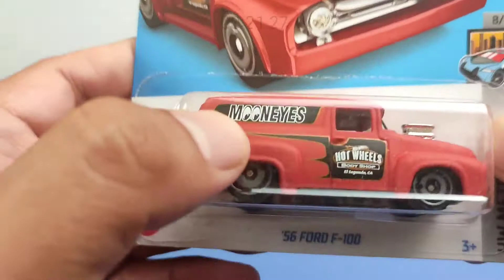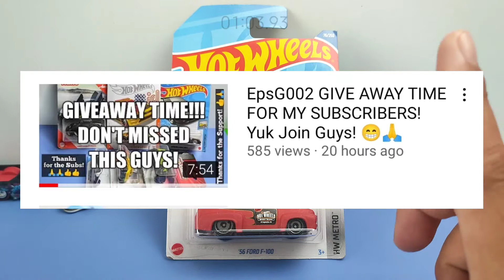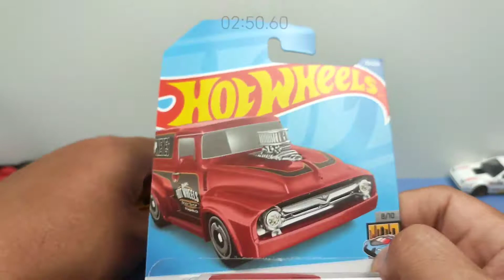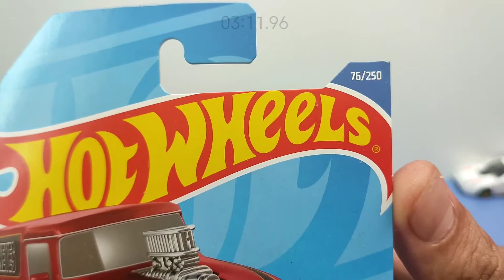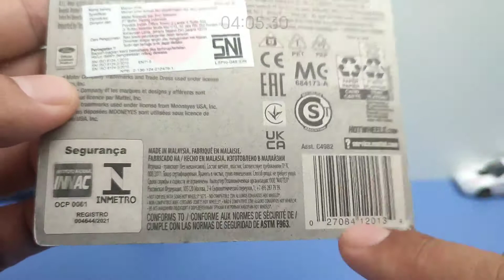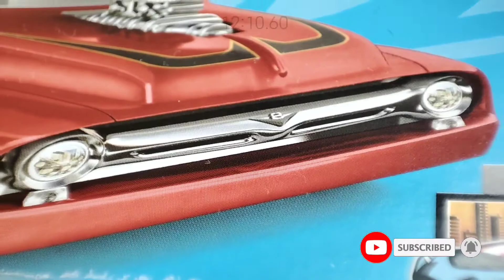Eps365 HOT WHEELS '56 FORD F-100 YANG SUKA MOONEYES AND MOBIL CEPER INI ITEM WAJIB SEROK!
Chapters/TimeStamps:
00:00 SeeAndListenThisFirst ;)
02:51 Review Cardnya
04:07 Bongkar Guys!
04:53 Review Diecastnya
09:49 Lebih Detail Via Camera Macro
14:06 Test Cepernya
14:51 Kesimpulan Versi Garasi77 Channel
17:26 Video Mejengnya Guys!

Hi Guys di Eps 365 giliran MoonEyes Hot Wheels yang kita Review Guys! 1956 FORD F-100 Mobil Ceper bertampo Mooneyes! Ajiib banget Guys!...yuk ditonton aja deh guys biar gak penasaran 😁😁😁😁 jangan diskip2 ya Guys! 😁😁🙏🙏

Peace Out!
Garasi77